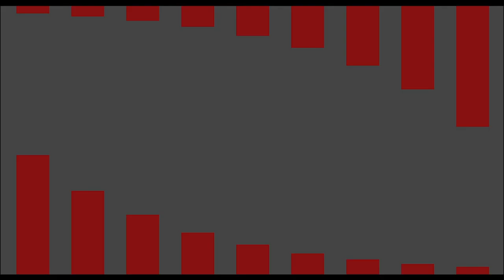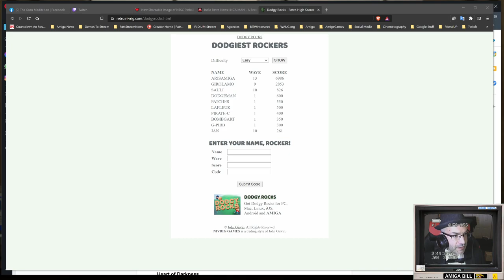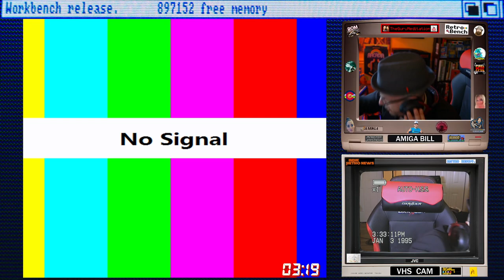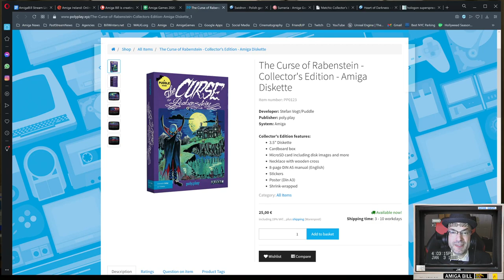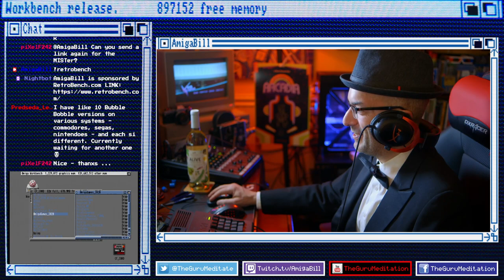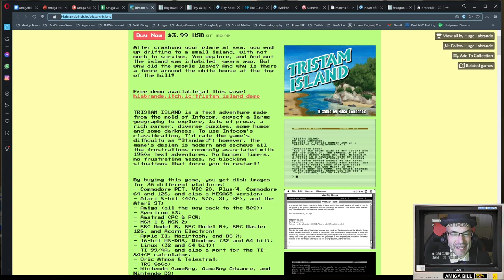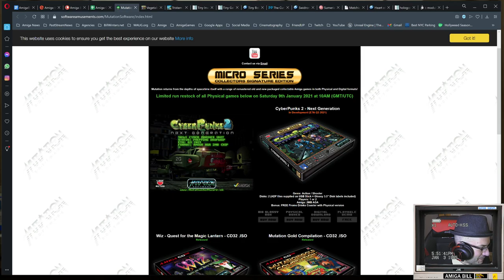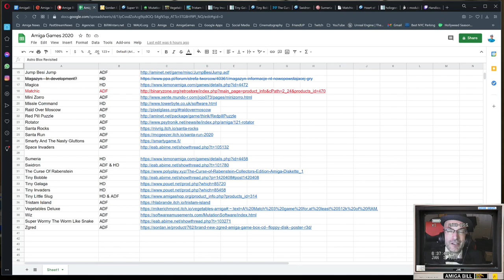1/3/2021 Every 2020 Commodore Amiga Game Part 3 + Amiga Addict Magazine Giveaway!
Bill concludes his playthrough of every Amiga game in 2020 with Heart of Darkness